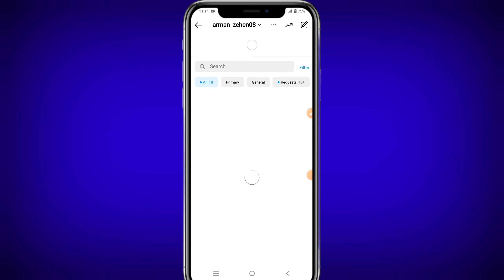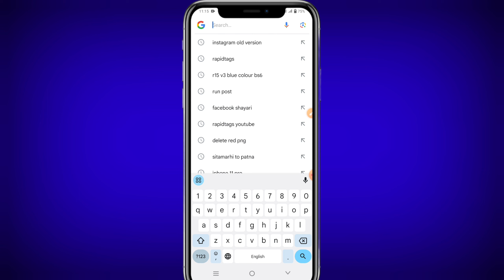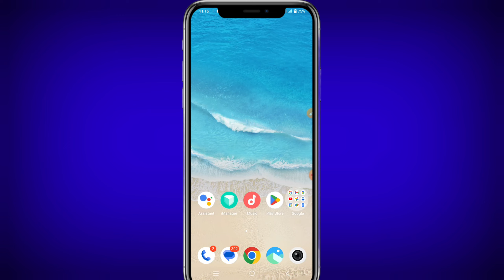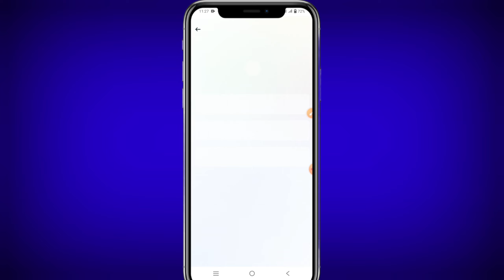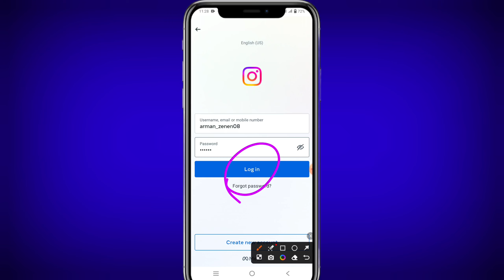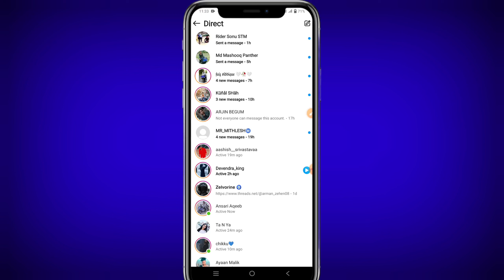instagram message chat not showing | instagram massage chat not working | instagram chat option not